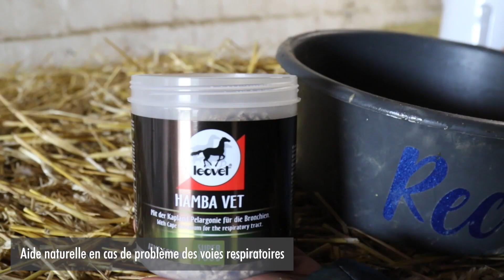Hamba Vet - Avec du pélargonium du Cap pour les bronches